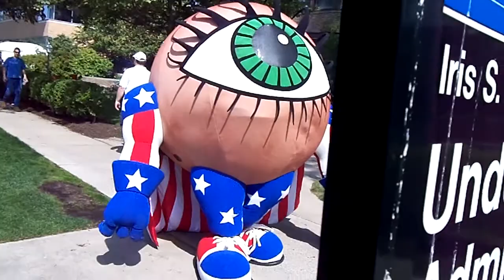Captain Eyeball at Cleveland's University Circle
Captain Eyeball walks the sidewalk of University Circle.- Cleveland, OH. - May 20, 2012